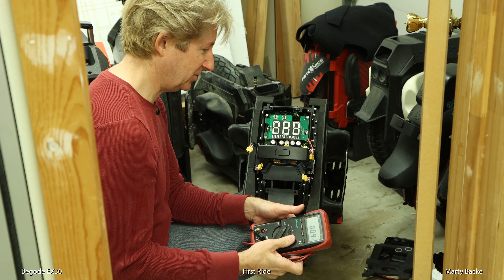EX30 First Ride - Broken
I take the EX30 for its first long ride and end up getting a car ride.

For a complete list of all the equipment, tools, and associated "stuff" that I use, please visit my equipment webpage

Interested in joining me on any Southern California rides? Join my Telegram group for all the latest ride information.